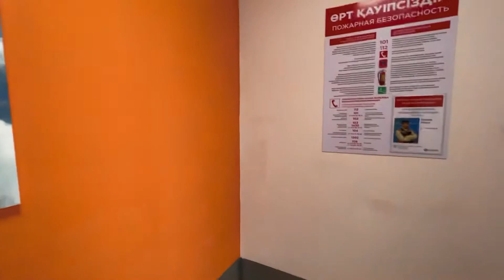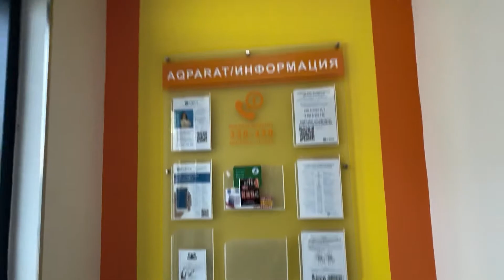Обзор ЖК Sezim Qala. Дом Эконом класса. Новый район в Астане.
ЖК Sezim Qala. ул. Роза Бағланова 2. Застройщик: Otau Development Group. Дом Эконом класса. 2020 года постройки. Переменной этажностью 9 и 12 этажей. Тех. этаж предусмотрен. Дом монолитный, стены газоблок. Высота потолков 2,7 метра. Окна обычные. Я рассматривал 12 этажный блок. На площадке по 7 квартир. Установлены 2 лифта. Подъезды сквозные. Паркинга нет. Двор и подъезд чистые. Предусмотрена большая автопарковка. Двор ограждён шлагбаумом. Детская площадка хорошая. Дом очень похож на Нова сити, но у этого комплекса расположение по лучше. Рядом больницы, все спорт комплексы, Магнум и проспект Туран. Минусы: до ближайшей школы #59 идти 20-30 минут, рядом много стройки.